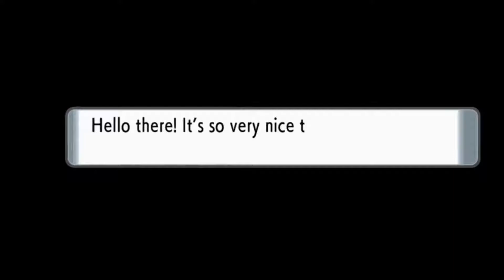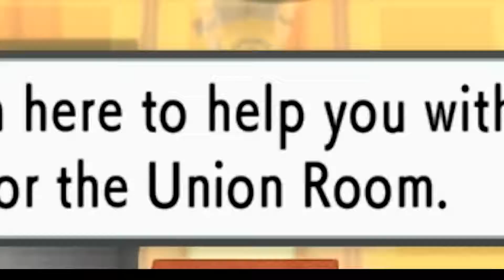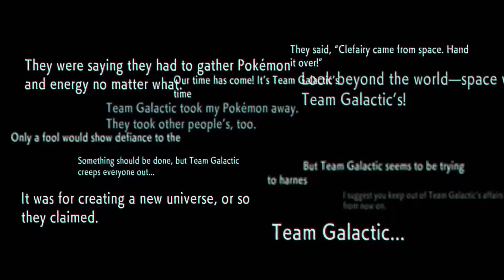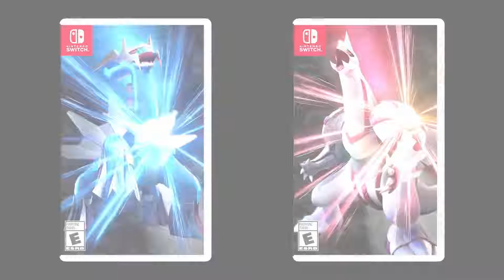Pokémon Brilliant Diamond & Shining Pearl Official Trailer #2 for Nintendo Switch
Pokémon Brilliant Diamond[a] and Pokémon Shining Pearl[b] are upcoming 2021 remakes of the 2006 Nintendo DS role-playing video games Pokémon Diamond and Pearl. The games are part of the eighth generation of the Pokémon video game series and are being developed by ILCA and published by Nintendo and The Pokémon Company for the Nintendo Switch. The games are scheduled to release on 19 November 2021. They were announced as part of the Pokémon 25th Anniversary event, alongside Pokémon Legends: Arceus. They are the first main Pokémon games not to be developed by Game Freak.

Gameplay of Pokémon Brilliant Diamond and Shining Pearl is expected to be similar to the original Diamond and Pearl games, comparable to previous remakes such as HeartGold and SoulSilver or Omega Ruby and Alpha Sapphire. Brilliant Diamond and Shining Pearl are presented in a top-down isometric third-person perspective, though with a distinct visual style.